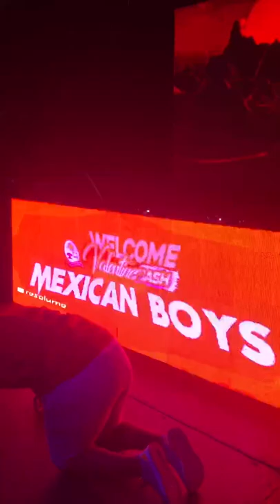mexican boys sa at university of limpopo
mexican boys with kabza the small at university of limpopo killing the stage along with enodeepflow,planet mos,shimza, black motion and king monada